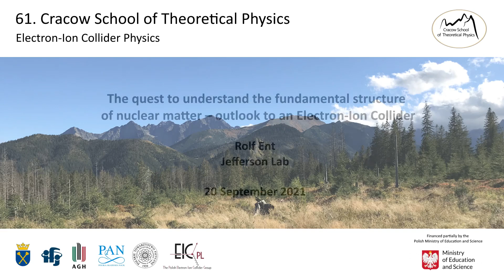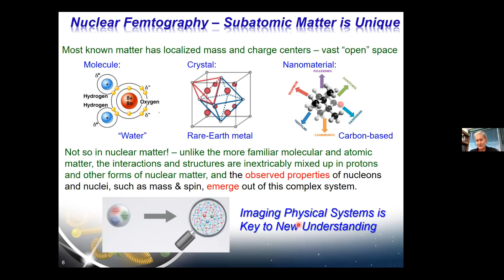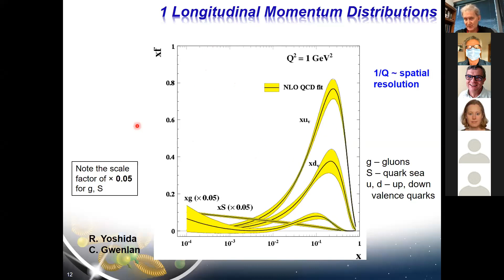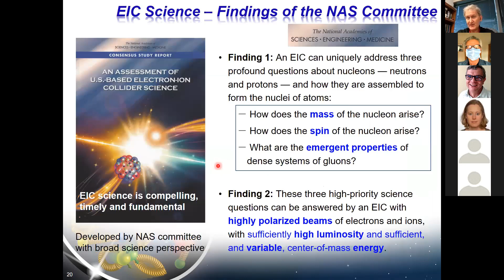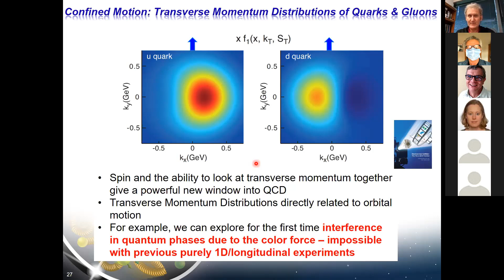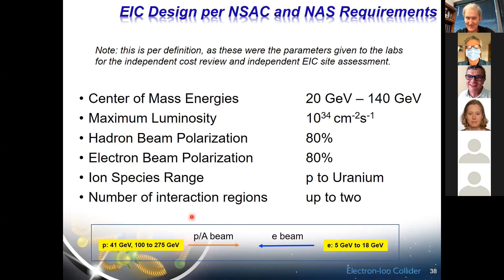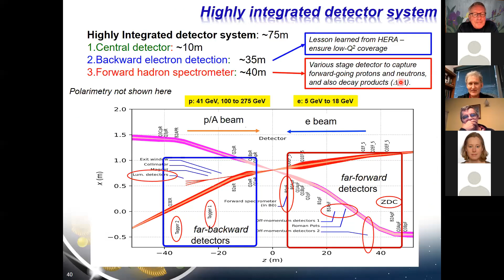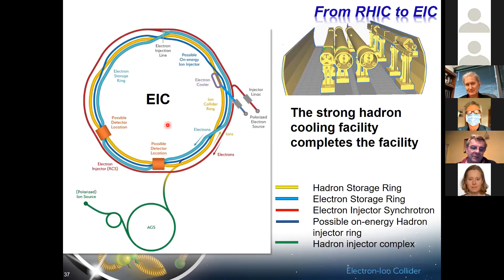The quest to understand the fundamental structure of nuclear matter – outlook to an EIC - Rolf Ent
Lecture by Rolf Ent (Jefferson Lab).
Presented on 20 September 2021,
during 61st Cracow School of Theoretical Physics.